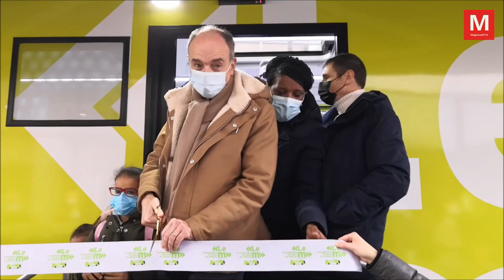Pays de Meaux ► Jean-François Copé a inauguré le nouveau médiabus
Samedi 22 janvier 2022 - Meaux ► [Vidéo] Jean-François Copé a inauguré le nouveau médiabus
Jean-François Copé, président du Pays de Meaux a découvert le médiabus accompagné d’enfants. Il explique : «...